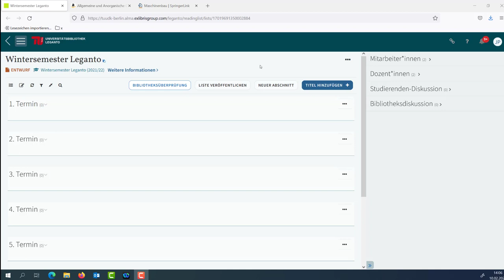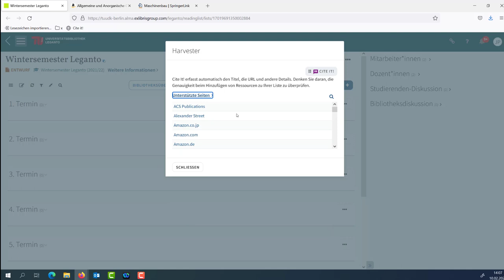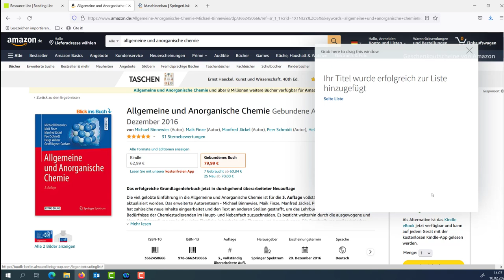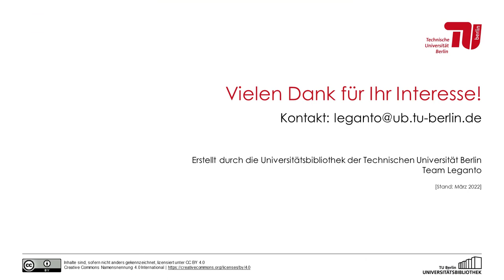Leganto – Titel mit Cite it! hinzufügen / Leganto – add titles with Cite it! (EN subs only)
In diesem kurzem Video zeigen wir Ihnen den Cite it!-Button, mit dem Sie Literatur von vielen verschiedenen Internetseiten zu Ihrer Leganto-Liste hinzufügen können.

In this short video we will show you the Cite it! button, which allows you to add literature from many different websites to your Leganto list.